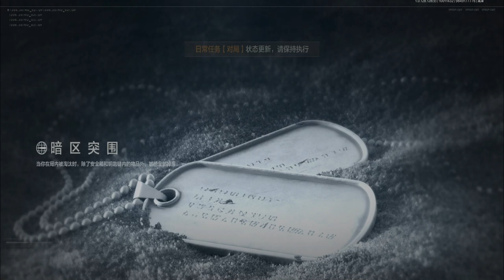THE ALL-SEEING EYE OF THE SNIPER Squad - Arena Breakout | Day 23 | Gameplay ( No Commentary ) #23